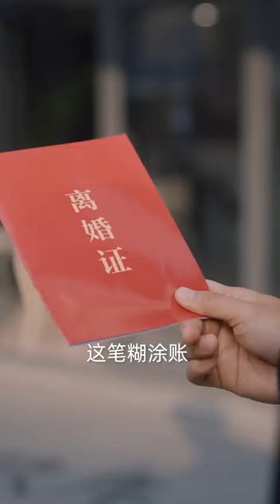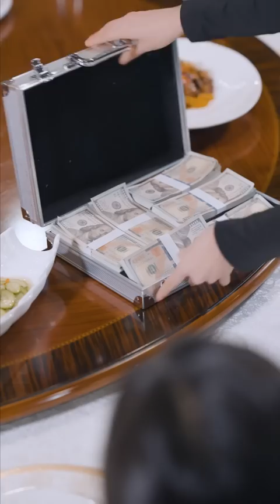《镇北狂龙》第1~105集完整版：狂龙战帝君临都市，八方风云再起！狂龙殿主江辰为报救命之恩，自愿当萧家赘婿，却意外发现当年救自己的另有其人！短剧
《镇北狂龙》